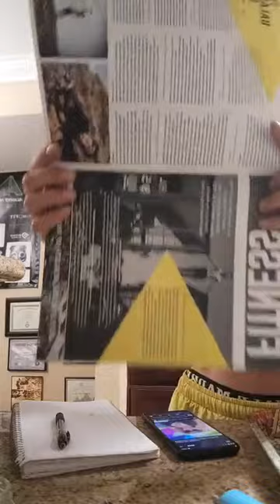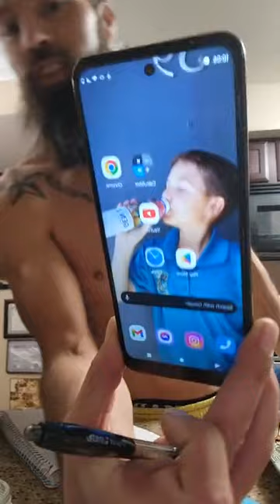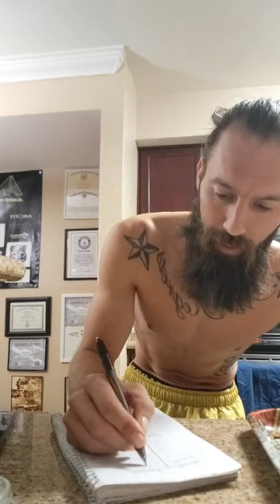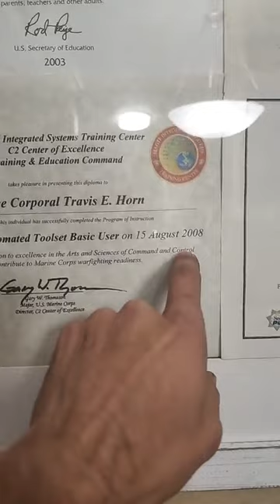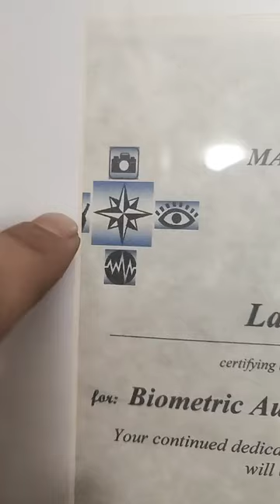social media hack!!!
GET STARTED NOW YOU ARE LATE!!!